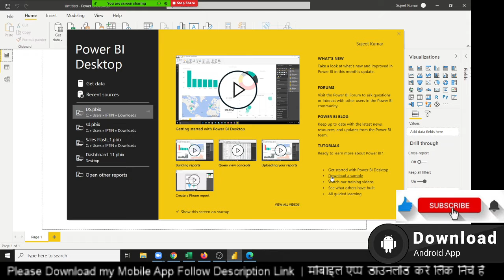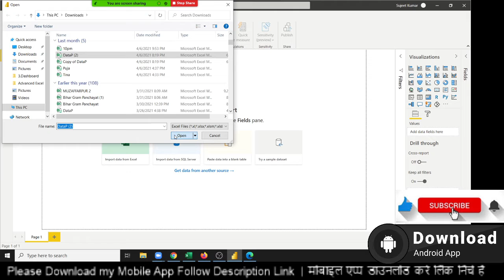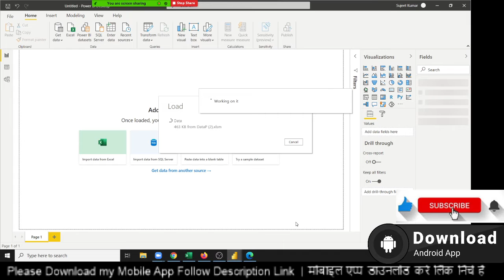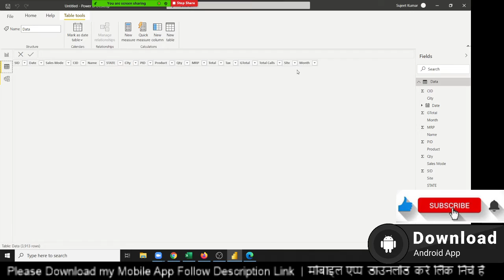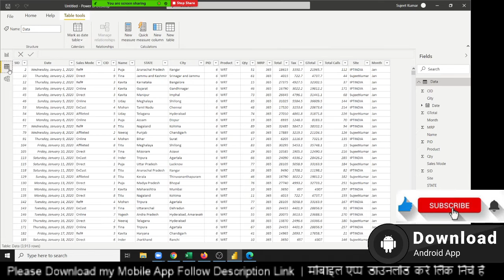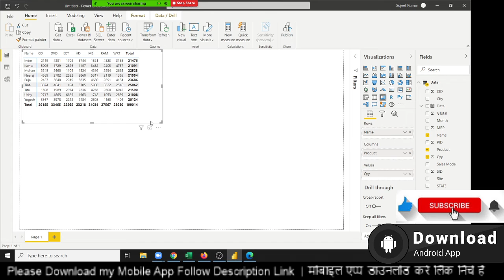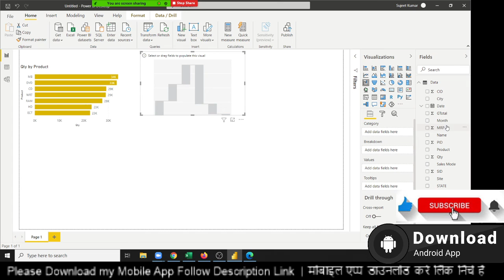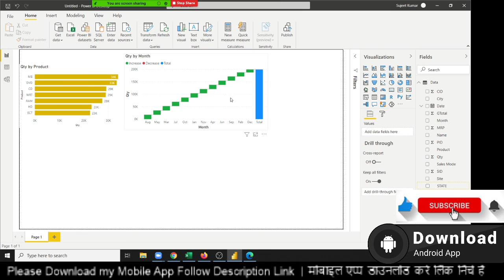Power BI Tutorial in Hindi